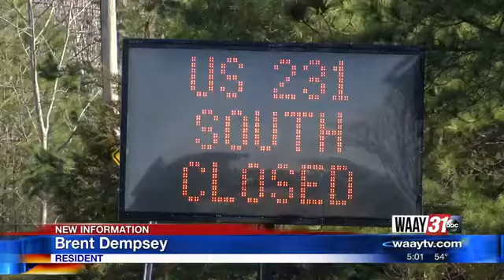HIGHWAY 231 SHUT-DOWN IMPACTS LOCAL BUSINESS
A business owner say ever since Highway 231 shut down he's seen a decrease in business.